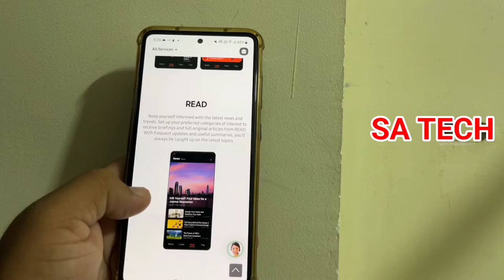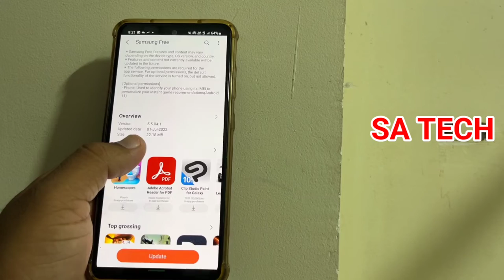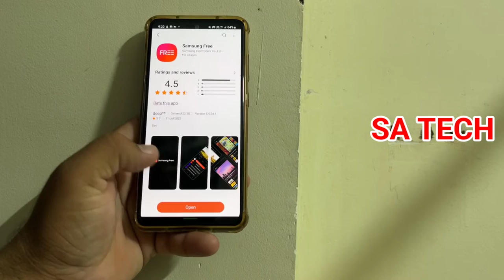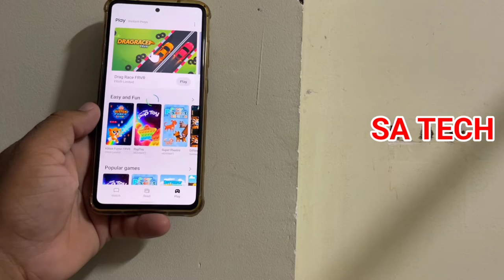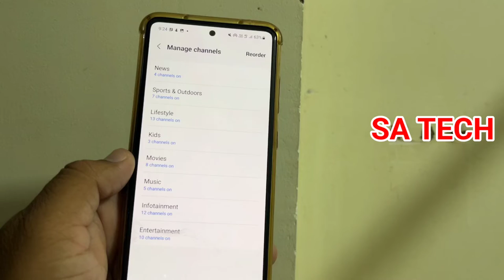Samsung Free App New Update 2022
In this Video I Describe About Samsung Free app update